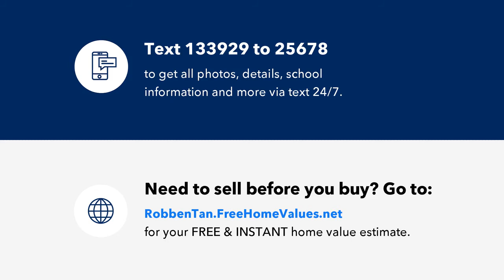2475 63rd Ave., Oakland, CA Presented by Robben Tan.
2475 63rd Ave.

Contact Robben Tan for more information.

Great home for first-time buyer or investment property tucked away in the heart of Oakland. This 3 bedroom, 2 Bath home features fresh exterior and interior paint, and new carpet. It has a formal living room with fireplace, and spacious kitchen with separate dining area and lots of natural light throughout. Long driveway that can park up to 5 cars. Large backyard has variety fruit trees and possible for future ADU. Conveniently located near shops, restaurants and major freeways. You have to come see it!